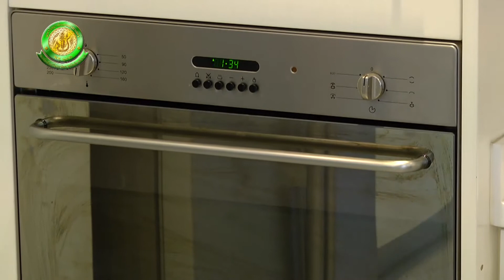การแปรรูปมันสำปะหลัง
การแปรรูปมันสำปะหลัง โดย ทีมนักวิจัย สถาบันค้นคว้าและพัฒนาผลิตภัณฑ์อาหาร มหาวิทยาลัยเกษตรศาสตร์ ซึ่งเป็นผลิตภัณฑ์ที่ได้รับการต่อยอดจากโครงการแปรรูปมันสำปะหลังและผลิตภัณฑ์สู่อุตสาหกรรมอาหาร เพื่อยกระดับรายได้เกษตรกรชุมชน